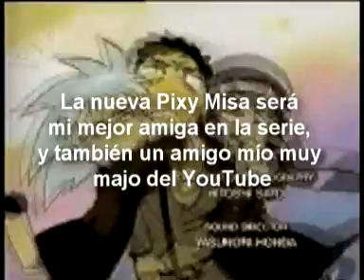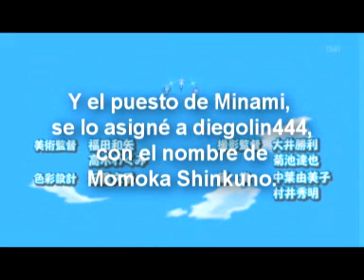Promoción de SailorLunaRomy (3/3)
Son unas cuantas series. No quería hacer tantos previews para cada serie, así que decidí hacer una promoción de tres partes.
El video lo hice con el Vegas Pro 7 en inglés.